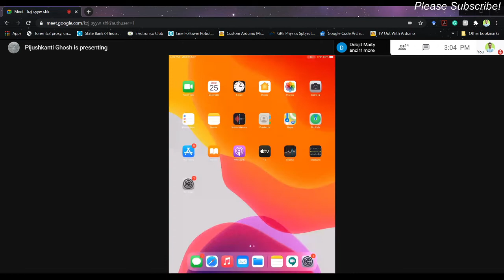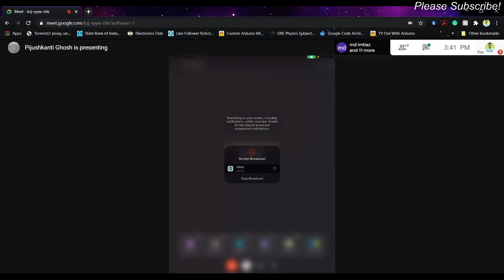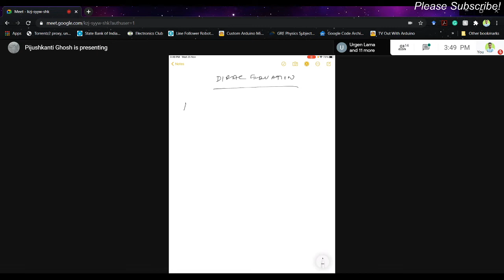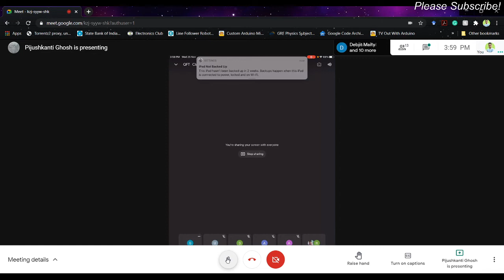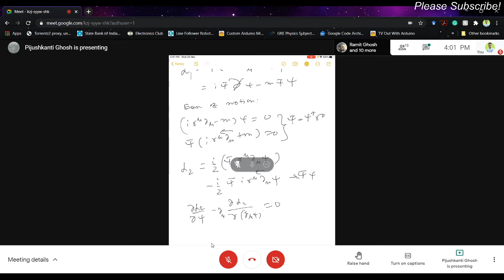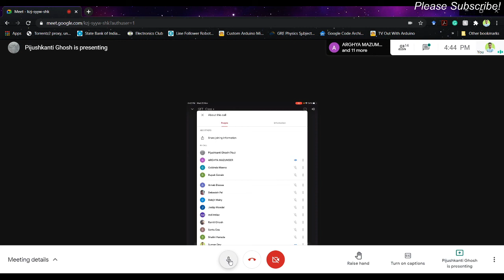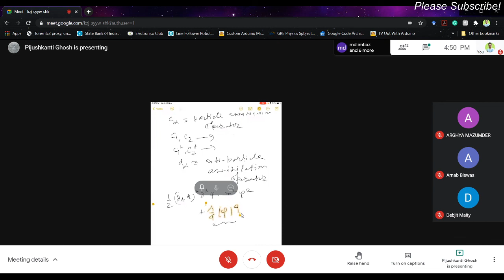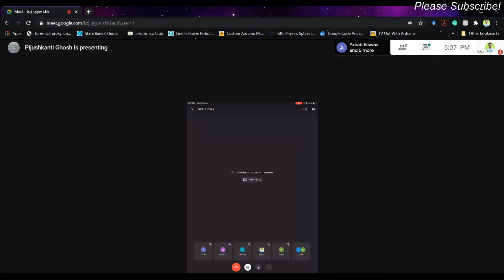Lecture Series_16 Quantum Field Theory_Special_PKG_VBU